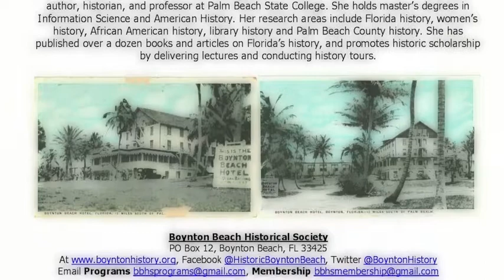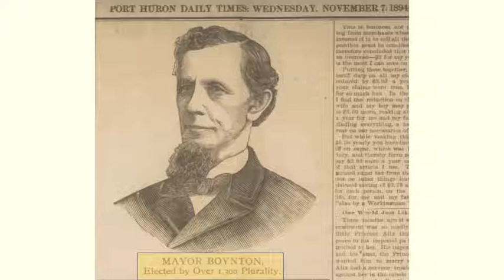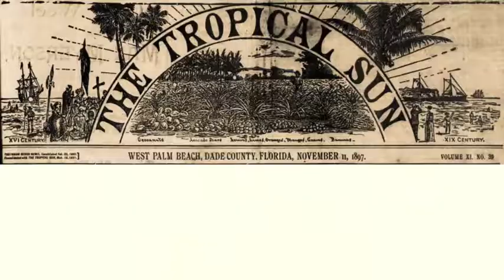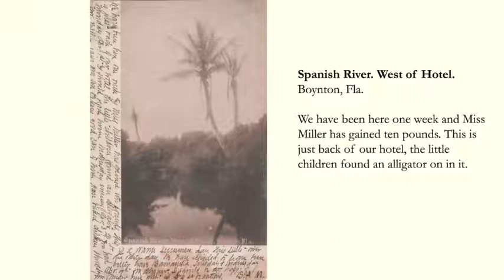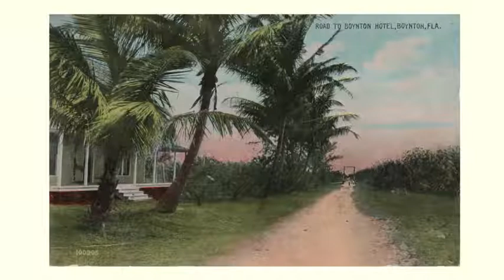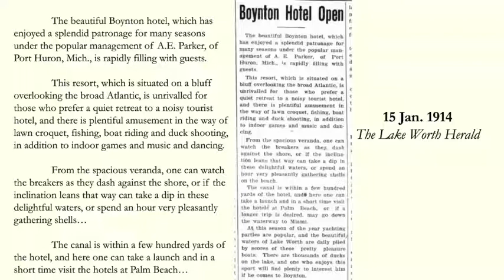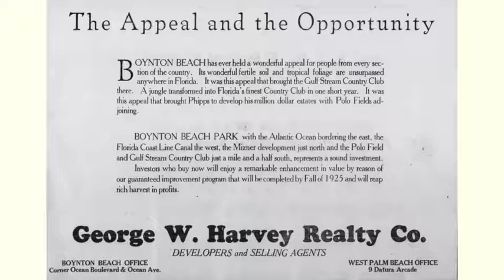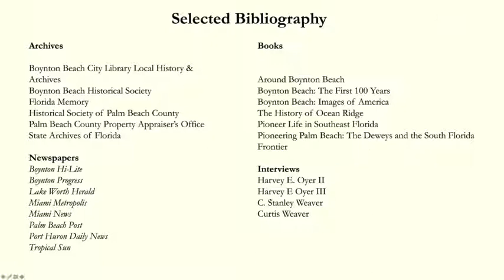Boynton Beach Historical Society - Janet Naughton Feb 22, 2021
The Boynton Beach Historical Society Presents
Lure of the Sun:
Major Nathan Boynton and His Boynton Beach Hotel
By Janet Naughton

Monday, February 22, 2021 @ 7-8pm
In 1898 the aging Civil War Major Nathan Smith Boynton established a winter colony for wealthy Michiganders and used his political and media connections to make being a snowbird fashionable. This presentation discusses Maj. Boynton, his sojourn to South Florida, his hotel overlooking the Atlantic Ocean, and its 25 years as a Boynton landmark.

Janet Naughton, immediate past president of the Boynton Beach Historical Society, is an author, historian, and professor at Palm Beach State College. She holds master’s degrees in Information Science and American History. Her research areas include Florida history, women’s history, African American history, library history and Palm Beach County history. She has published over a dozen books and articles on Florida’s history, and promotes historic scholarship by delivering lectures and conducting history tours.